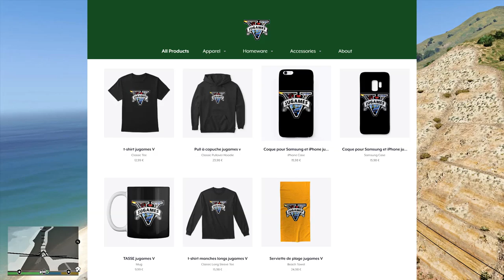[GTA 5 LSPDFR] 😎AUTOROUTE SOUS SURVEILLANCE😎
Pour ce départ en vacance la gendarmerie sort les gros moyens.

👉CODE CRÉATEUR FORTNITE : jugames-v